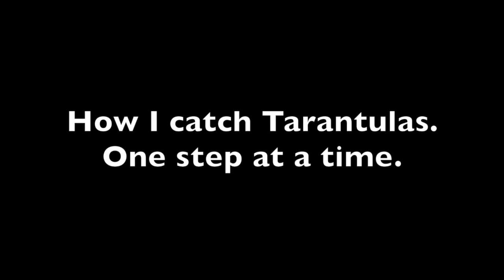How I catch tarantula in Animal Crossing New Horizons (Nintendo Switch)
Catching tarantula is not impossible you just need to go slow and step by step. Watch how I catch it in animal crossing new horizons on the switch!